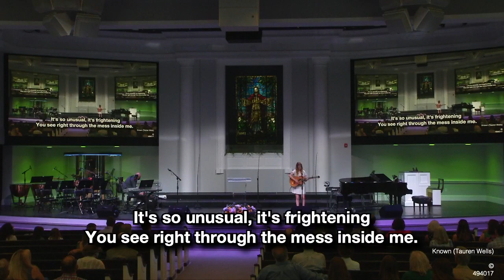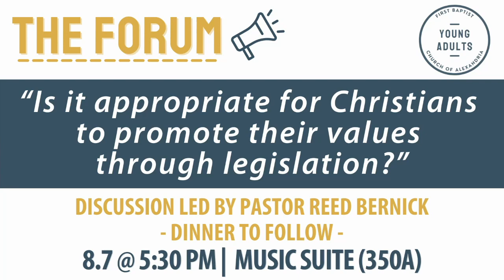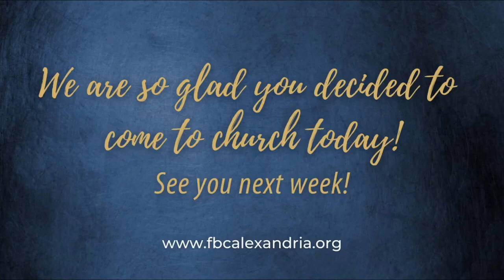First Baptist Church of Alexandria Aug 1, 2021 11:00 am Worship Service